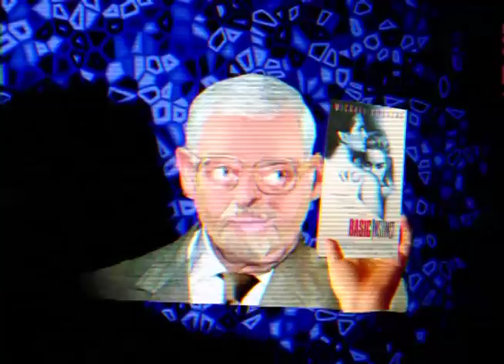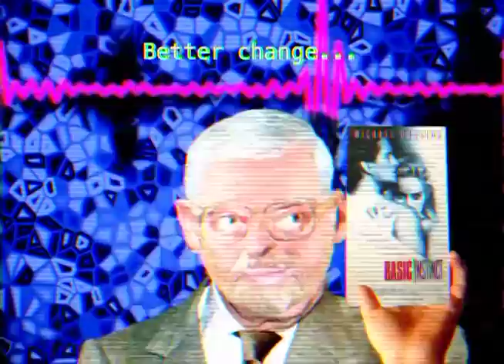Oxykitten - Rat Priest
Video by Eric Mellor